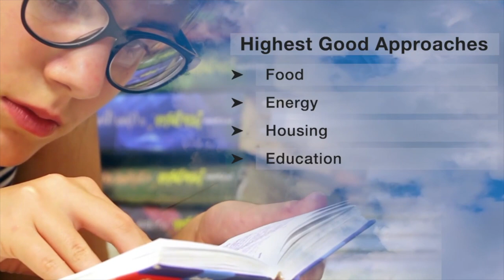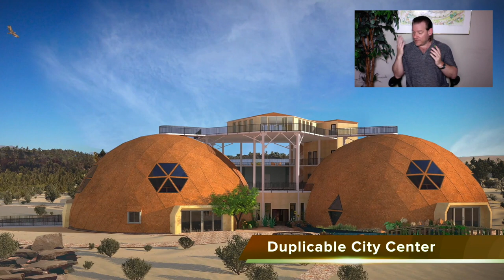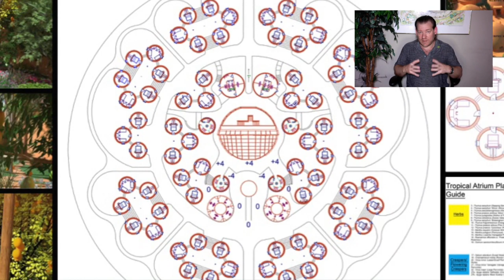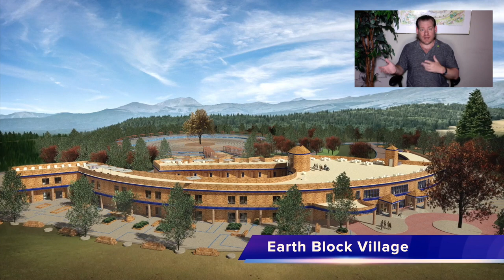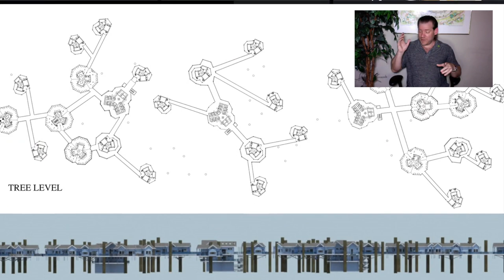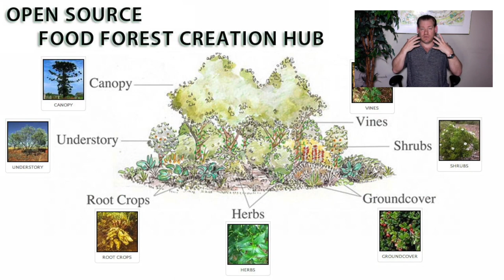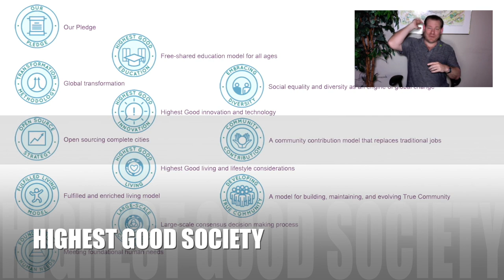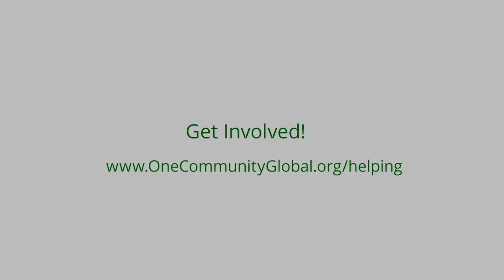One Community Weekly Progress Update #542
Care Systems | Open Source Cooperation | Eco Village | Sustainable Energy | Global Sustainability | World Change | Green New World | One Community | Weekly Progress Update #542 Specifics are

THIS WEEK'S TOPIC: People Care Systems